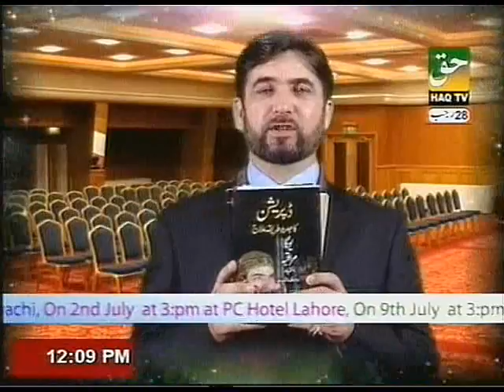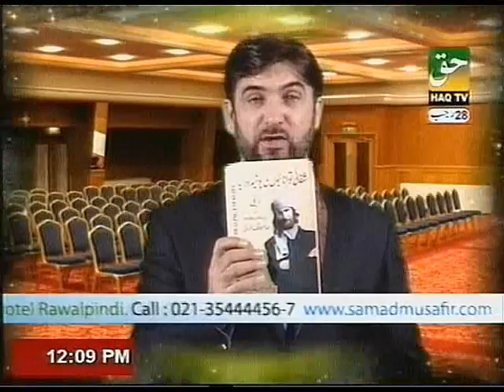Heart Problems By PROF. DR. ABDUL SAMAD (Part-3)